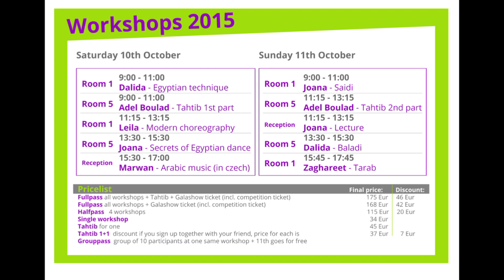Tales of Sahara 2015 teaser | Joana Saahirah, Dalida Galy, Leila, Raqsa orchestra and more...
This year edition will be on october, you can sign in here:
Letos se festival koná opět v říjnu, přihlaste se zde: